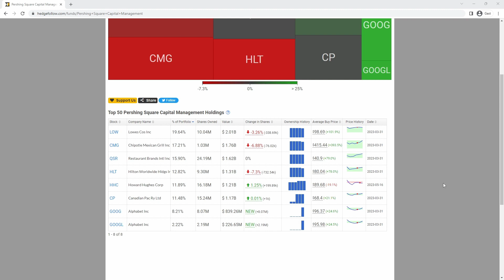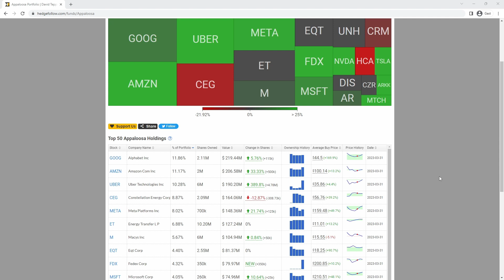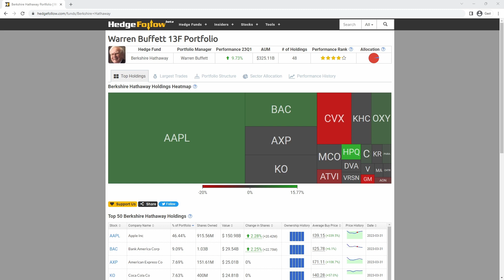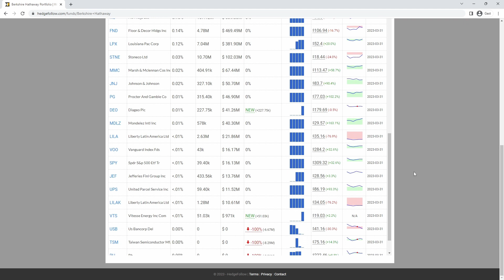Diese Aktien hat Warren Buffet, Bill Ackman & Charlie Munger zuletzt gekauft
In diesem Video zeige ich dir welche Aktienkäufe und -verkäufe Warren Buffett, Bill Ackman, Charlie Munger, Mounish Pabrai, David Tepper und Michael Burry im Q1 in 2023 vollzogen haben. Ich wünsche dir viel Spaß bei dem Video.

00:00 Einleitung
00:21 Bill Ackman
00:48 Michael Burry
01:27 David Tepper
01:59 Mounish Pabrai
02:19 Charlie Munger
02:33 Warren Buffett